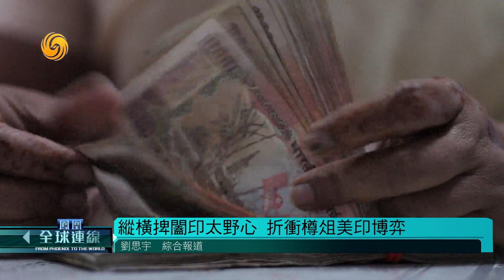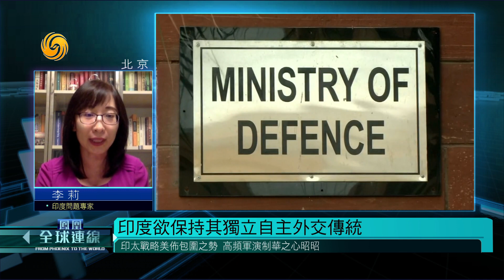《鳳凰全球連線》美國印太戰略佈包圍之勢，聯合印度日本澳大利亞高頻軍演劍指中國 20200722【下載鳳凰秀App，發現更多精彩】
美國所有注意力都在中國，直言這是頭號對手。這是美國防部長埃斯珀日前的表態，接著他又接智庫活動喊話，希望在今年年底前首次以美國國防部長的身份訪問中國。與此同時，印度軍艦與美國航空母艦“尼米茲號”20號在印度洋孟加拉灣舉行聯合演習。而美“裡根號”與日本和澳大利亞海軍在南海聯合軍演。美國繼續挑釁意欲何為？